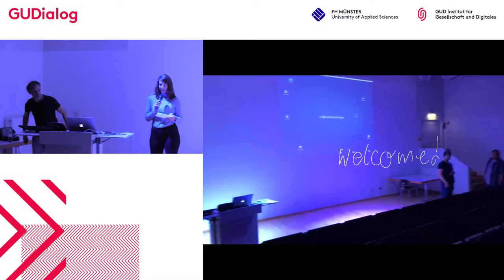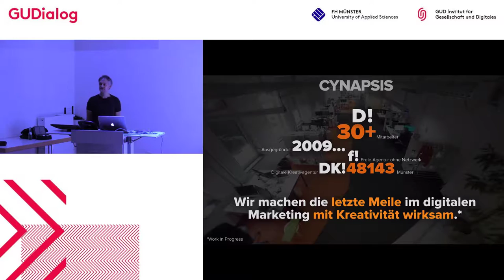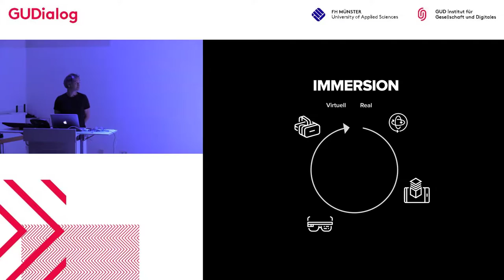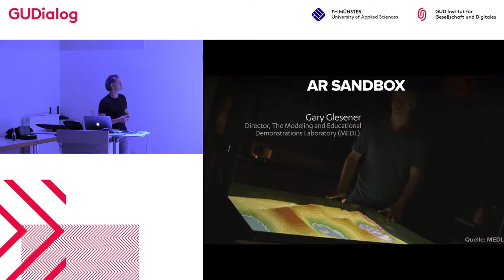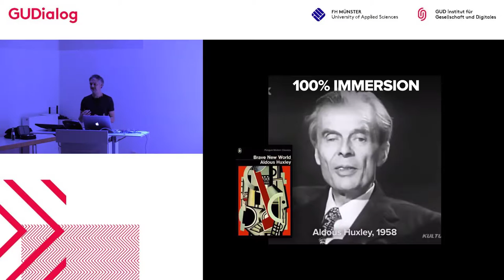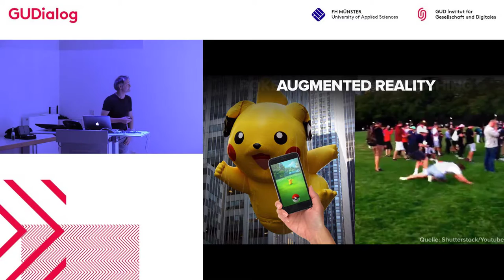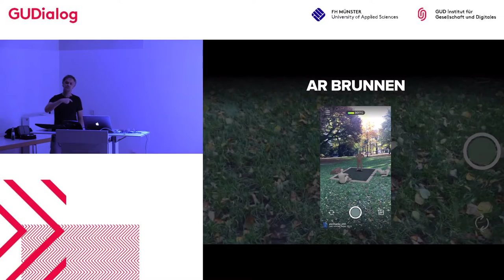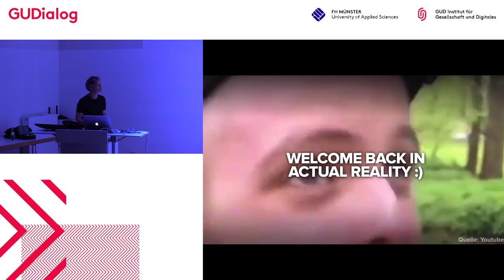GUDialog - Augmented Reality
Beim GUDialog spricht Marcus Veigel, Geschäftsführer der Cynapsis Interactive GmbH in Münster, über die Technologie der erweiterten Realität.

Augmented Reality (AR) wird von vielen nur mit Anwendungen wie FaceSwap oder SnapChat in Verbindung gebracht. Apple, Google und Facebook zeigen aber mit ihrem Engagement, dass Sie mehr in AR sehen. Mit Recht: AR bringt alle digitalen Möglichkeiten mit dem Hier und Jetzt zusammen.